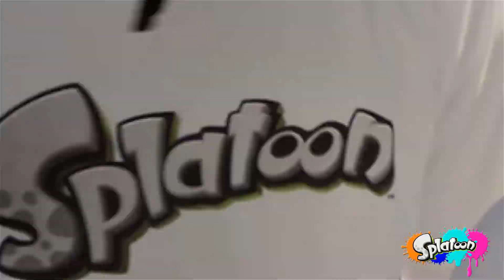Wii U - Splatoon Mess Fest with Disney stars Joey Bragg and Kelli Berglund